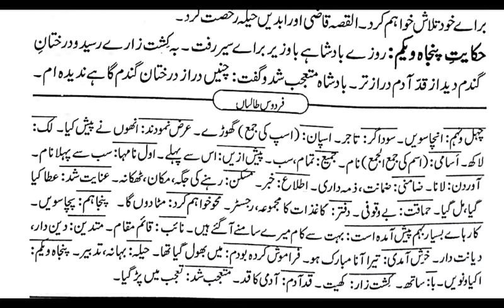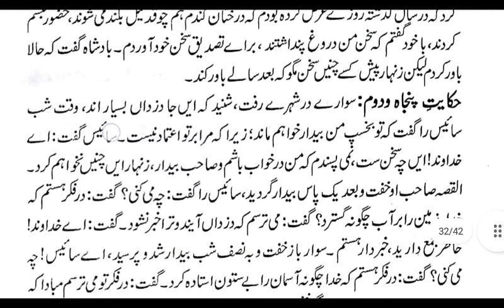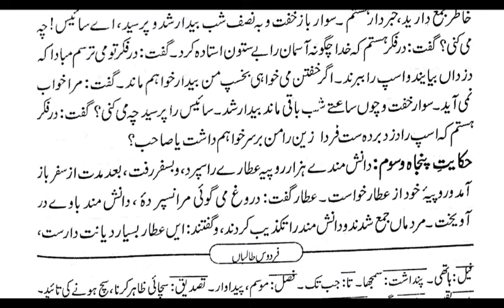hissa (دوم) Hikayat no.(51,52) محمد انتخاب عالم مرکزی